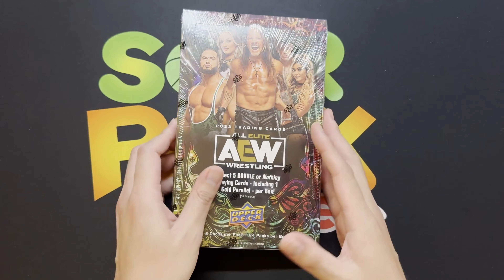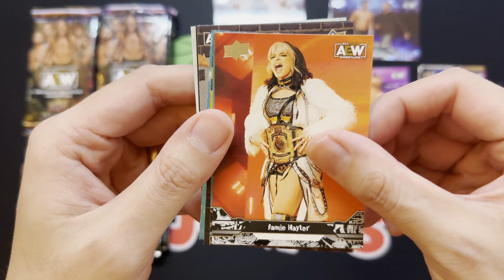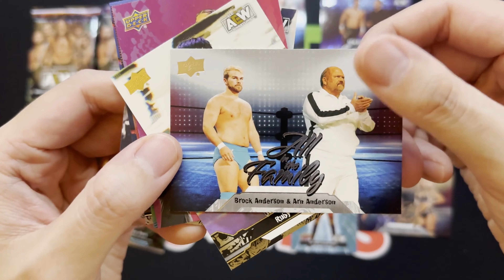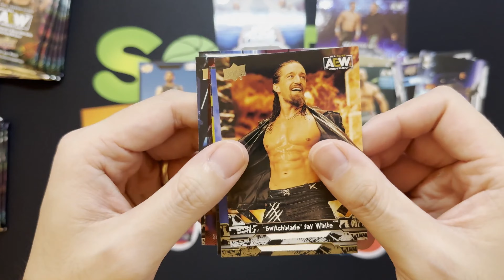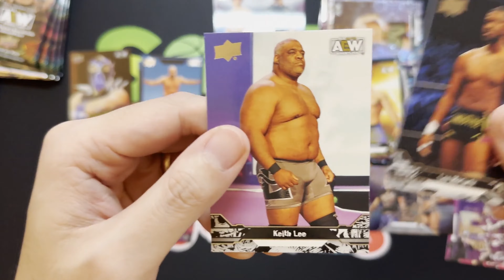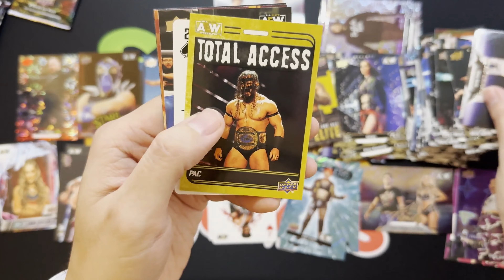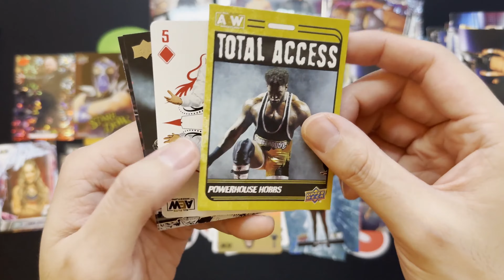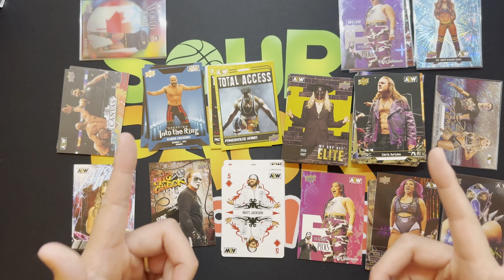2023 Upper Deck AEW All Elite Wrestling Flagship Hobby Box!!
Closing out the holiday season we open up the 3rd flag ship product from Upper Deck - 2023 Upper Deck AEW All Elite Wrestling Hobby Box. I picked up this box from my LCS for about $90 dollars. Let me know what you think!

00:00 Start
00:29​​​ Intro
2:02​ Card Rip
14:47​ Recap